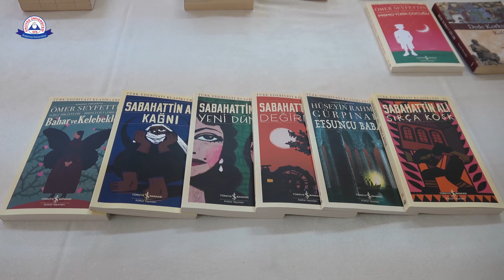Rektörümüz Prof Dr Mustafa Çalış, Kitap Bağışında bulundu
Üniversitemiz Adalet Meslek Yüksekokulu tarafından Bünyan Cezaevi’nde bulunan tutuklu ve hükümlüler yararına “Sende Bir Kitap Bağışla Umuda Açılacak Bir Kapıyı Arala” temalı kitap bağış kampanyası düzenlendi. Düzenlenen kampanyaya Rektörümüz Prof. Dr. Mustafa Çalış da kitap bağışında bulunarak destek verdi.

Rektörümüz Prof. Dr. Mustafa Çalış, Genel Sekreterimiz Murat Yenisu, Hukuk Fakültesi Dekanımız Prof. Dr. Yunus Yoldaş ve Genel Sekreter Yardımcımız Doç. Dr. Mehmet Kasım Özgen Adalet Meslek Yüksekokulu’nu ziyaret ederek, düzenlenen kitap bağış kampanyası hakkında Meslek Yüksekokulu Müdürü Öğr. Gör. Onur Korkmaz’dan bilgiler aldılar.

Meslek Yüksekokulu Müdürü Öğr. Gör. Onur Korkmaz yaptığı açıklamada düzenlenen kitap bağış kampanyası hakkında bilgiler verdi.

Korkmaz, “29 Mart- 29 Nisan arasında düzenlenecek bu kampanyamızda cezaevlerinde tutuklu ve bükümlüleri topluma kazandırılmalarında ve rehabilite edilmesinde büyük öneme sahip olan eğitim-öğretim hizmetlerine katkıda bulunmak amacıyla kitap bağış kampanyası düzenledik. Rektörümüz Prof. Dr. Mustafa Çalış ve Üniversitemizin hocalarının destekleri ile ciddi kitap sayısına ulaştık. İnşallah kampanyanın bitiminde de ciddi bir kitap sayısına ulaşarak bu kitaplarımızı tutkulu ve hükümlülerimizin kullanabilmeleri için cezaevi kütüphanemize bağışta bulunacağız. Kampanyamızda bizleri yalnız bırakmadığı için Rektörümüz Prof. Dr. Mustafa Çalış’a teşekkür ediyorum” dedi.

 Rektörümüz Prof. Dr. Mustafa Çalış ise konuşmasında kampanyayı düzenleyen Adalet Meslek Yüksekokulu akademik ve idari personeline teşekkür etti.

Kampanyanın önemine dikkat çeken Rektörümüz Çalış, “Erciyes Üniversitesi olarak Adalet Meslek Yüksekokulu nezdinde bir kitap bağışı kampanyası başlattık. Özellikle toplanan kitapların cezaevlerimizdeki hükümlü ve tutukluların kitap okuma alışkanlıklarını geliştirmeleri için önemli katkı olacaktır. Ben böyle anlamlı ve önemli bir kampanyanın düzenlenmesinde emeği geçen Adalet Meslek Yüksekokulu Müdürümüze ve ekibine teşekkür ederim” diye konuştu.

Konuşmaların ardından Rektörümüz Prof. Dr. Mustafa Çalış kampanyaya kitap bağışında bulunarak destek verdi.